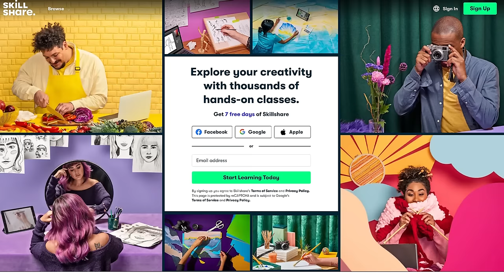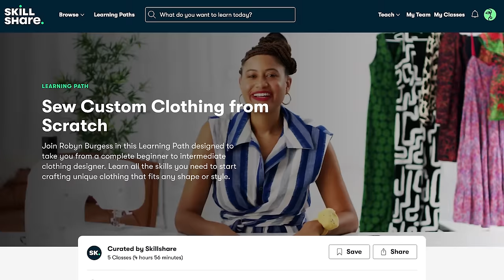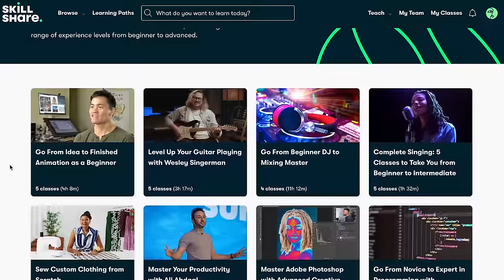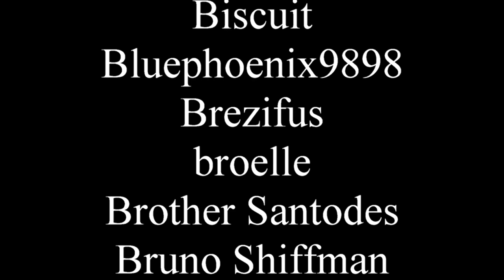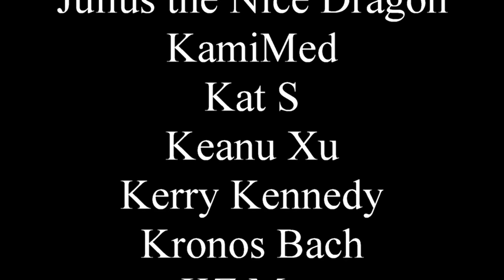i hate baldur's gate 3 and i hate you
0:00 - Intro
4:29 - F*ck the dice
12:30 - Lack of Freedom
15:55 - Combat, gameplay, and other assorted atrocities
25:00 - Story, companions, and other stupid bullsh*t
34:54 - Conclusion